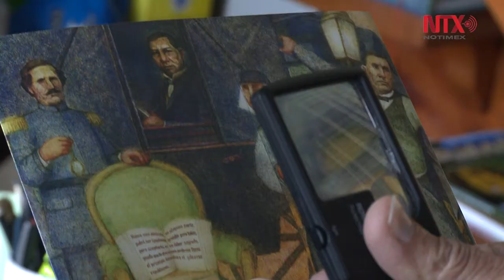Cierra 2016, Antonio González con mural dedicado a Benito Juárez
La obra fue inaugurada el pasado 9 de diciembre en la ciudad de Parral, mide 72 metros cuadrados y tomó más de un año su realización.